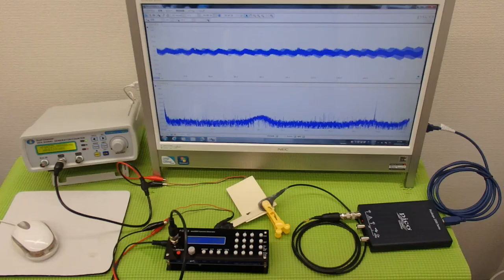オオリジナル超音波プローブの「発振・制御」技術 ultrasonic-labo